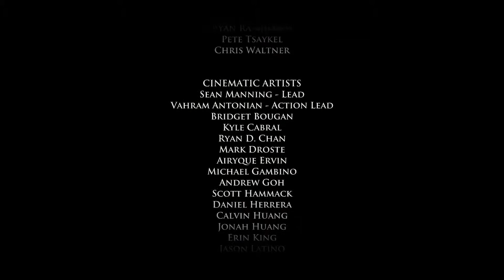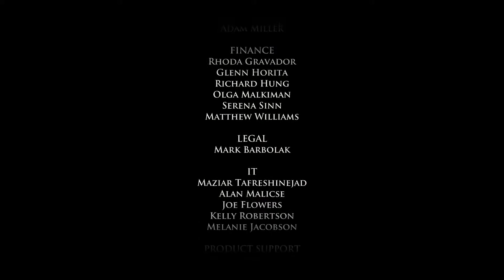Game of Thrones: Episode 4 - Sons of Winter (Credits) (Windows)